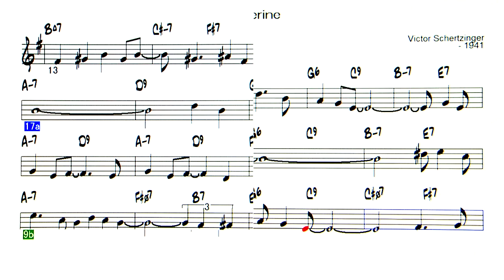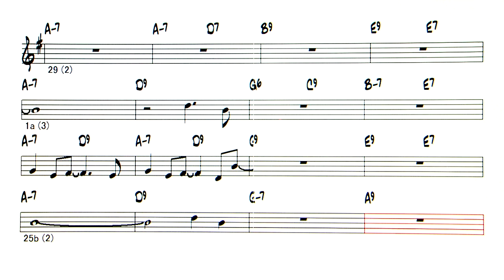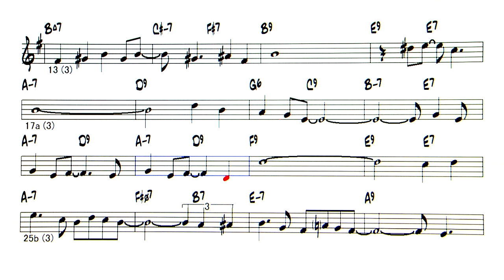Tangerine - Backing Track ( in Bb = Ts , Tp )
Tangerine ( by Victor Schertzinger - 1941)
◎Upload list